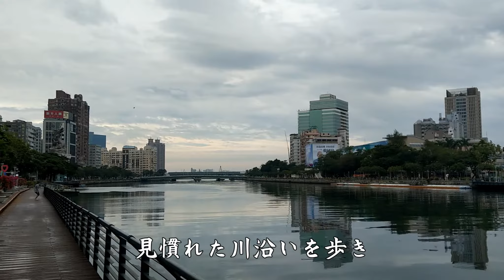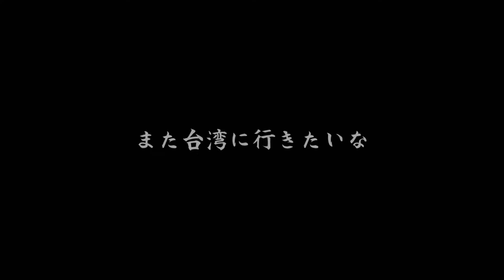高雄・台南満腹記_４日目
2018.10
関空の橋は渡れるのか、台風がせまってきているが飛行機は飛ぶのか。
という中行きつけの店でグルメを楽しむため台湾へ。